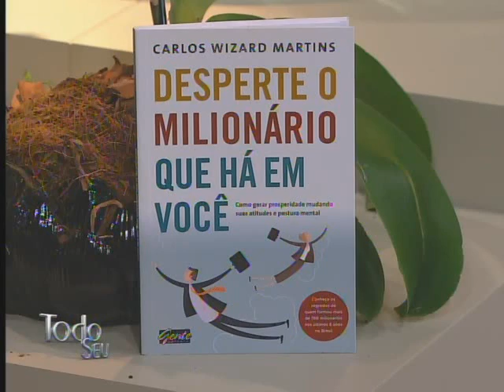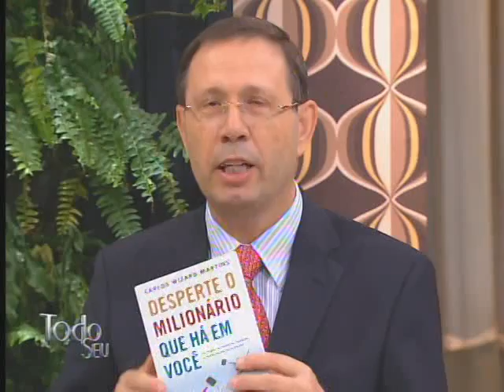Executivos de Sucesso - Carlos Wizard - parte 2 - 30/08/2012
Hoje para um bate-papo sobre carreira, eu convido o empresário Carlos Martins Wizard, que vai contar pra gente a sua belíssima e corajosa trajetória profissional!